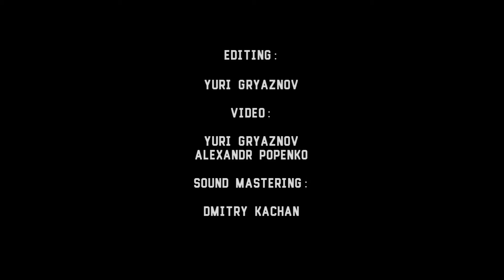oh, deer! - 2 - Перша помилка - Live@Otel' [30.04.2016] (duocam)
oh, deer! - 2 - Перша помилка